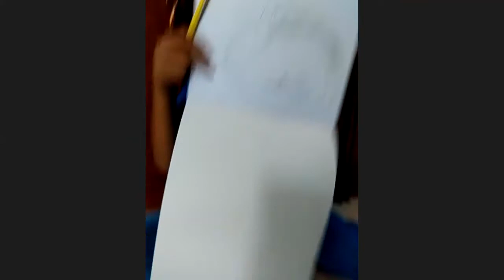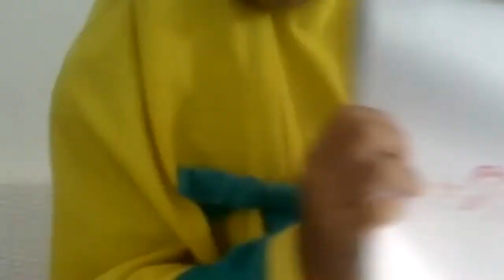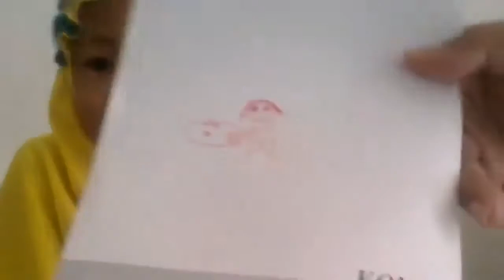Afkaaruna Kindy B-One (Illustrated of Corona Virus)